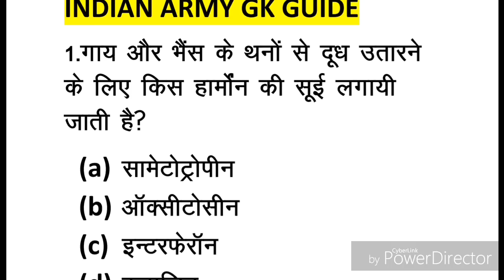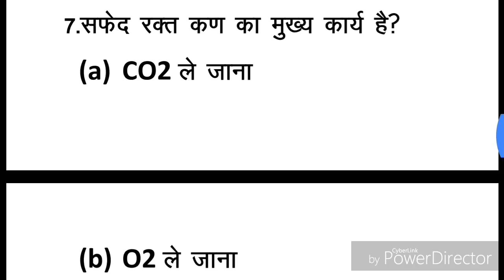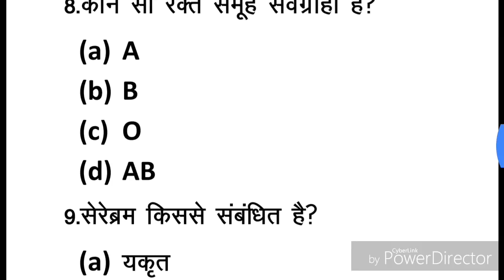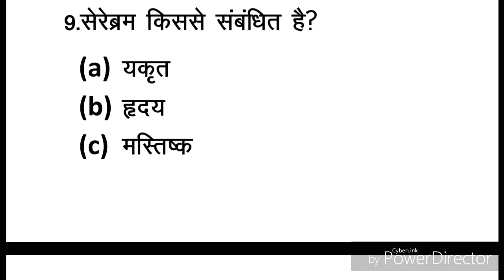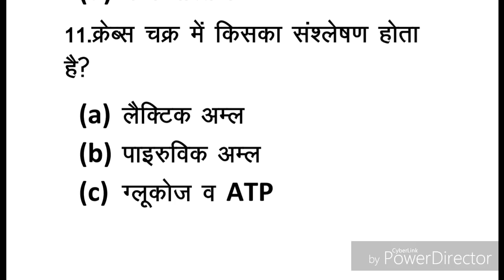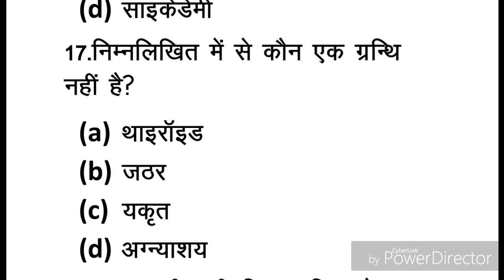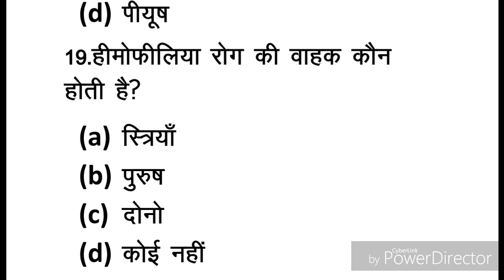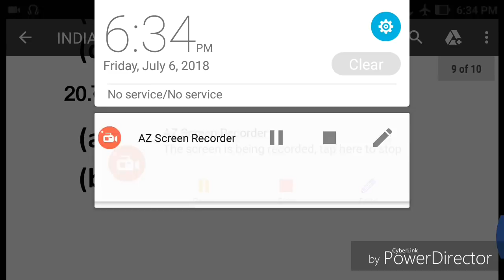SET-23 for Railway ALP, Group-D etc examination